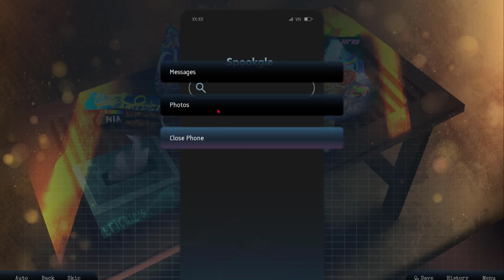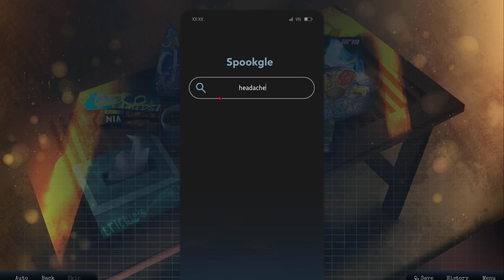Parasite Is Trying To Sweet Talk Me... To Stay Inside Me!!! [Parasite In Love]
Infected with the parasite commonly known as the “brain eating amoeba”, you have 10 days left before your death. One of the symptoms is hallucinations. And through that, “he” starts to talk and confesses his love to you. Will you be able to convince the parasite to leave your body before it’s too late? Or will his love consume you “until death do us part”?